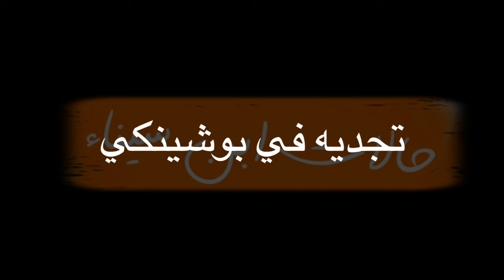حالة واتس"تزوجي مدمن الببجي ليس لديه الوقت لخيانه ان لم تجديه في البيت تجديه في بوشينكي"رفعت الجلسة